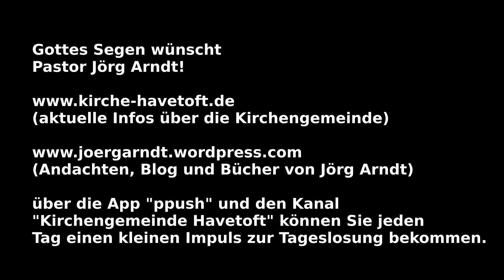Predigt über Jesaja 40, 1-11 (3. Advent 2022)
Ein kleines Experiment: Den langen Jesajatext mit gesungenen Gesangbuchversen verschränken und die Lesungen entsprechend aufzuteilen.